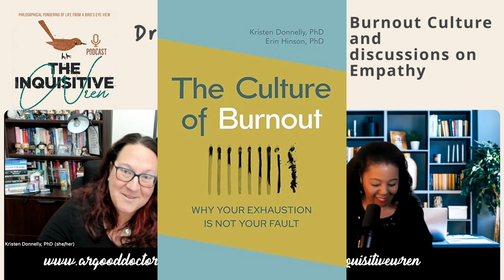Exploring Empathy➕ The Culture of Burnout: A Candid Conversation with Dr Kristen Donnelly | s3e5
This week I am joined by Dr Kristen Donnelly, Sociologist, Researcher and Empathy expert. We discuss the culture of burnout and why it is not your fault. We also unpack a huge topic, that of empathy and Kristen has an interesting take on this and explains how she works with it. Kristen is also a co-author and her book, "The Culture of Burnout: Why Your Exhaustion is Not Your Fault" is available where books are sold.

Kristen is a regular contributor to Forbes and Thrive Global among others, and she is a four-time TEDx speaker! Kristen also supports Urban Promise UK who aim to provide urban children and youth with the holistic support that is required to succeed academically, grow spiritually, and develop them into leaders who can effect positive change within their communities.

Kristen's book

Stay curious and empowered—follow The Inquisitive Wren Blog for deeper insights into mental health, wellness, and personal growth!

Have something to share and would like to be a guest?